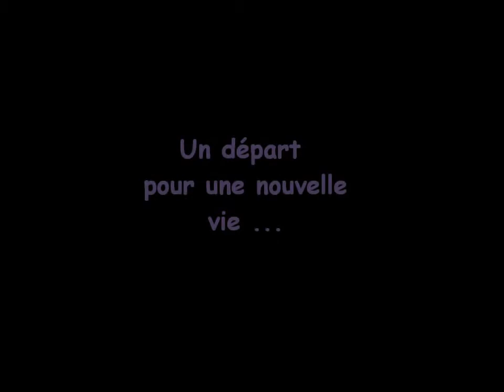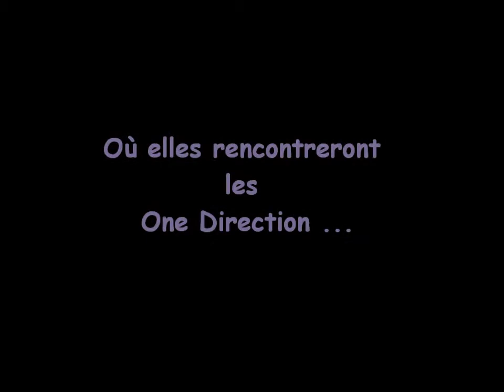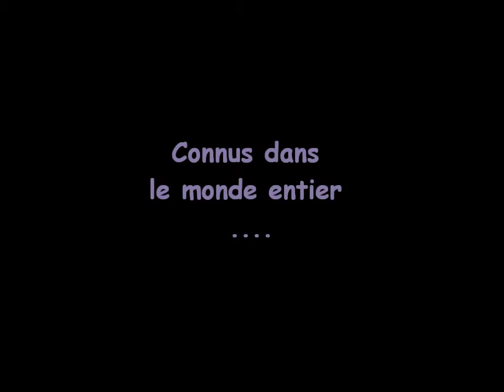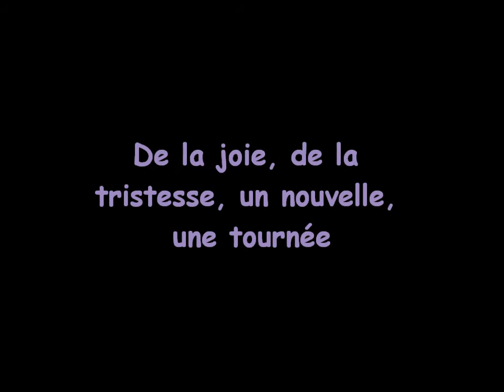Fiction sur Liam Payne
Fiction sur Liam Payne et Miley Cyrus.
Donnez moi vos avis sur la vidéo.
Bonne lecture ! Bisous
Julia